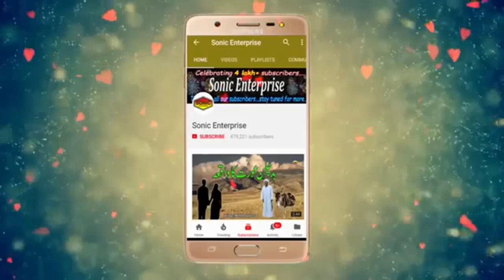Mehfil-E-Sama - New Qawwali 2019 | Neha Naaz | Yusuf Malik | Aslam Sabri | Top Non Stop Qawwali 2019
Mehfil-E-Sama - New Qawwali 2019 | Neha Naaz | Yusuf Malik | Aslam Sabri | Top Non Stop Qawwali 2019 | Sonic Enterprise